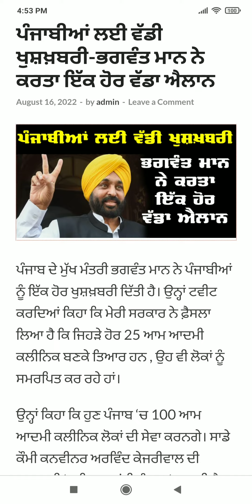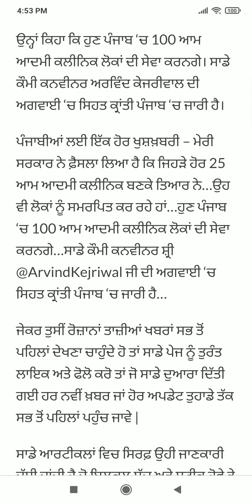Punjab News Live - Latest Punjab News - Bhagwant Mann - Breaking News of Punjab Politics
punjab news - punjabi news - news punjab - latest news of punjab 21 August 2022